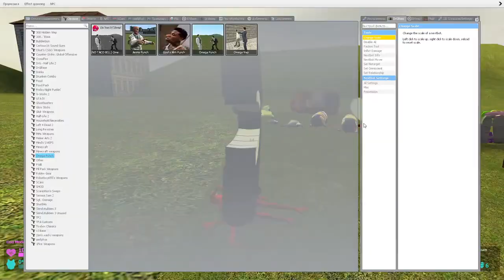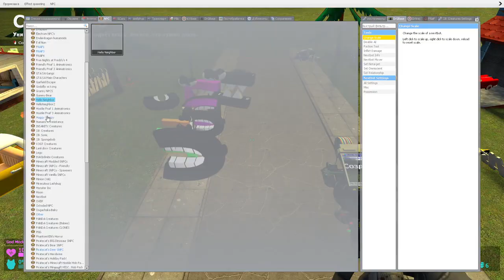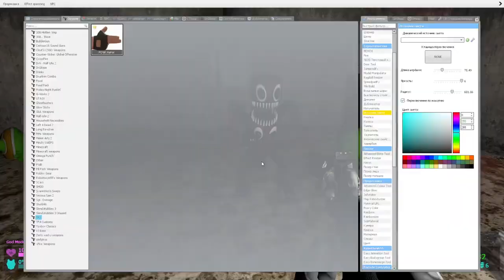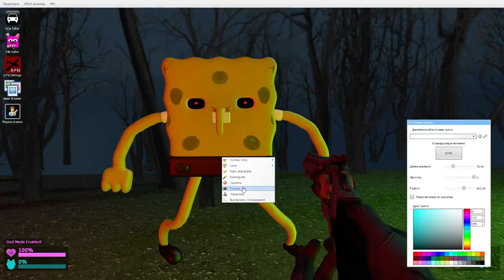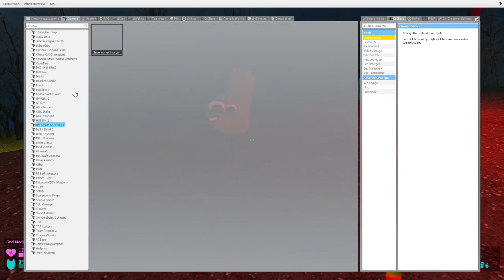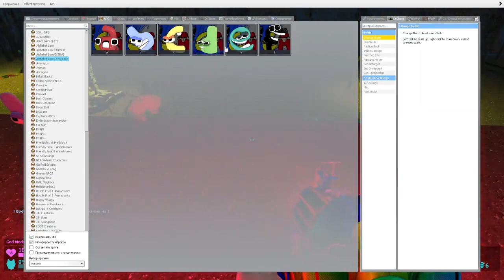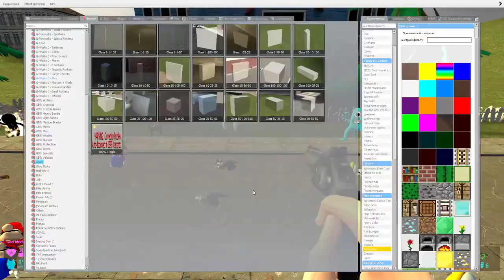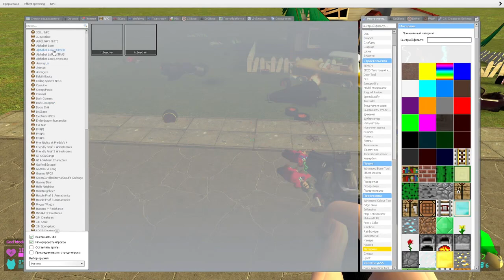🛸 ALPHABET LORE BABY CURSED FAMILY NEW RAINBOW FRIENDS BOXY BOO 3D MEMES GRANNY HELLO NEIGHBOR Gmod